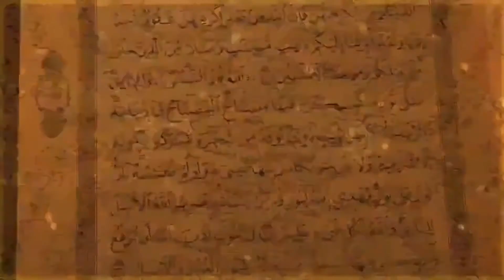আজকের মাসয়ালা’ (পর্ব-১৪) । ourislam tv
নুরানী তালিমুল কোরআন বোর্ড নিবেদিত ‘আজকের মাসয়ালা’ (পর্ব-১৪)
জীবন ঘনিষ্ঠ যে কোন প্রশ্নের উত্তর জানতে কমেন্টবক্সে প্রশ্ন করুন।
আগামী শনিবার সন্ধ্যা ৭.00 মিনিটে একযোগে লাইভ সম্প্রচারিত হবে Ourislam tv ইউটিউব ও ফেসবুকে।
আলোচক : মুফতি হোসাইন আহমদ, প্রিন্সিপাল ও প্রধান মুফতি  মারকাজুল কাসেম লিলবুহুসিল ইসলামিয়া, উত্তর বাড্ডা ঢাকা৷
সঞ্চালক: মুফতি আবদুল্লাহ তামিম, নির্বাহী সম্পাদক, আওয়ার ইসলাম।
শায়খুল কোরআন আল্লামা কারী বেলায়েত হোসাইন রহ. প্রতিষ্ঠিত নূরানী তা'লীমুল কুরআন বোর্ডের মুয়াল্লিম প্রশিক্ষণ সম্পর্কে জানতে যোগাযোগ করুন : 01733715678

বাংলাদেশের ইসলাম বেইজড জনপ্রিয় পোর্টাল আওয়ারইসলাম২৪.কম। গুরুত্বপূর্ণ সব খবরে আপনার আস্থার সঙ্গী। ২০১৬ সালের ৮ জুন আনুষ্ঠানিক যাত্রার পর অল্প সময়ে বাঙালির হৃদয়ে স্থান করে নিয়েছে। চলমান আলোচিত ঘটনা বা দৃষ্টি আকর্ষণযোগ্য সমসাময়িক বিষয়ে আপনার মতামত আমাদের কাছে গুরুত্বপূর্ণ। আপনার পাঠানো তথ্যের বস্তুনিষ্ঠতা যাচাই করে আওয়ার ইসলাম পাঠকীয় বিভাগে আমরা তা প্রকাশ করব।মোবাইল:০১৭১৯ ০২৬৯৮০

আওয়ার ইসলাম
ইসলাম
islamictv
newsourislam
islam
ourislam
islamtv
newsourislam24
আওয়ার ইসলাম টিভি
নিউজ
আওয়ার ইসলাম মিডিয়া
ভিডিও
বয়ান
আওয়ার ইসলাম ইউটিউব
live
"আওয়ার ইসলাম জাতীয়"
"আওয়ার ইসলাম টোয়েন্টিফোর"
"আওয়ার ইসলাম বিশ্ব"
"আওয়ার ইসলাম তাবলীগ" .
"our islam 24 net"
"our religion islam essay"
"islam our choice"
"ourislam24 bd"
"news our islam24 com"
all muslim news
islamic news
mulim world news
our islam youtube